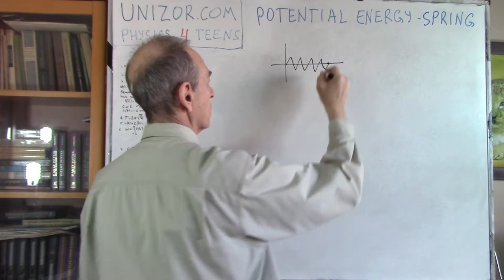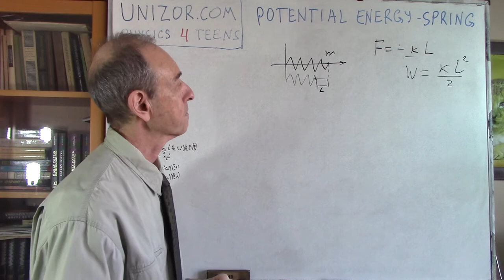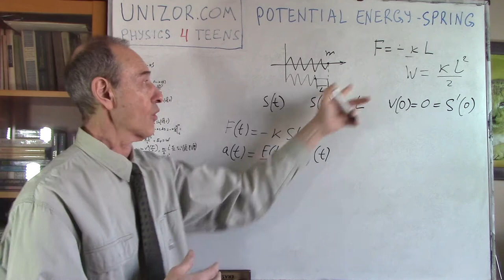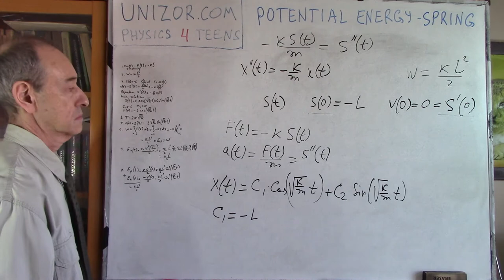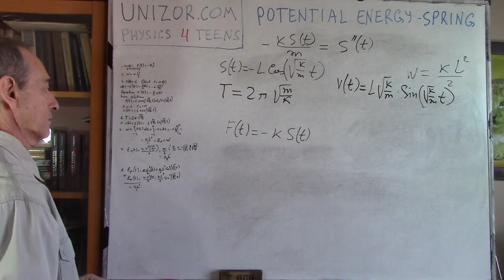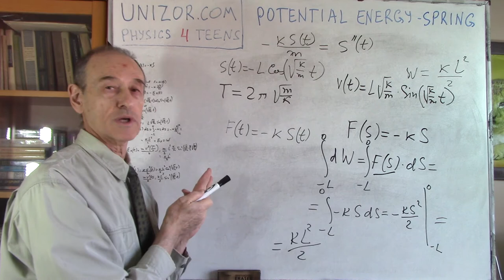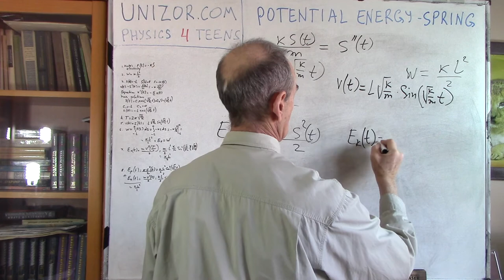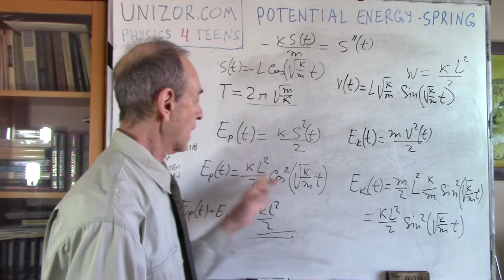Unizor - Physics4Teens - Energy - Potential Energy of a Spring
The energy discussed in the previous introductory lecture was an energy related to constant force acting on an object. In this lecture we will address a more difficult case of a variable force of a spring acting horizontally on an object according to the Hooke's Law.
Let's remind the Hooke's Law. It states that the force of a spring, fixed on one end, onto a point-object attached to its free end is proportional to the length the spring is extended or compressed from its neutral position.
The corresponding formula for the force F of a spring onto an object is
F = −k·L
where L is a displacement of the spring's free end and k is a coefficient of elasticity - a specific characteristic of "stiffness" of each spring.
The minus sign signifies that the direction of the force is opposite to a displacement. The frame of reference is associated with the neutral position of a spring and the X-axis is directed towards spring's stretching. Then, for positive displacement L (stretching) the force is directed towards neutral point (that is, negative), while for negative displacement (compression) the force also directed towards a neutral position, (that is, positive).

At this point we recommend to refresh the material in the "Work and Elasticity" lecture of the "Mechanical Work" chapter of the "Mechanics" part of this course.
As stated in that lecture, the total amount of work W to compress (or stretch) a spring with elasticity k by length L equals
W = k·L²/2
regardless of how exactly we compress or stretch a spring.

A spring with an object attached to it will oscillate indefinitely. Let's analyze quantitatively these oscillations.

Our first goal is to find the dependency of the object's position on time. This can be done using the Newton's Second Law, taking into account the initial position of the object at the end of a compressed spring with no initial speed.
Let S(t) be a function describing the position of the object at the end of a spring relatively to its neutral position with stretching being a positive direction. Then S(0)=−L and S'(0)=0. The acceleration is the second derivative of S(t), that is a=S"(t). The force of elasticity is proportional to S(t) as F=−k·S(t). Now the Newton's Second Law F=m·a looks like this differential equation:
−k·S(t) = m·S"(d)
with two initial conditions:
S(0) = −L
S'(0) = 0
This differential equation is fully solvable and its general solution is
x(t) = C1·cos(t·√(k/m)) + C2·sin(t·√(k/m))

Constants C1 and C2 can be determined using the initial conditions:
C1 = −L
C2 = 0
Therefore,
S(t) = −L·cos(t·√(k/m))

This function describes simple sinusoidal oscillations with amplitude L and period
T=2π√(m/k).

We can also calculate the speed of an object as the first derivative of distance:
V(t) = S'(t) = dS(t)/dt =
= L·√(k/m)·sin(t·√(k/m))

During the first quarter of this time an object accelerates under the influence of the elasticity of a spring, moving from the extremely compressed position on a spring to its neutral position. During the next quarter of the period the spring's elasticity slows it down, while it moves to extremely stretched position of a spring. During the next quarter of the period elasticity of a spring accelerates it again to a string's neutral position. Finally, the elasticity slows the object down, as it moves to the initial most compressed position.

Let's calculate the work that spring performs during the first quarter of its period from complete compression to a neutral point by accelerating the object from initial speed V(0)=0 to its maximum at a spring's neutral position V(T/4).

Integrating by displacement of a spring's end from value −L (full compression) to value 0 (neutral position)
W[−L,0] =
= ∫[0,−L]F(S)·dS =
= ∫[0,−L](−k·S)·dS =
= −k·S²/2|[0,−L] = k·L²/2

What we have proven now is that the same amount of work done to compress a spring (W=k·L²/2) is performed by a spring when it returns to its neutral position.

That's why we say that the spring accumulates potential energy, when it's compressed, and releases it, when it returns back to neutral position.

Now, let's see where this energy, released by a spring during its return to a neutral position, goes. Our assumption is that it is transformed into kinetic energy of the object attached to its free end. Let's check it out.
Ekin = m·V²(T/4)/2 =
= m·L²·(k/m)·sin²(π/2)/2 =
= k·L²/2
So, kinetic energy of the object, when a spring is in the neutral position, exactly equals to a spring's potential energy when it's fully compressed.
Compressing a spring results in transferring some external energy to its potential energy. Then, as the spring returns to its neutral position, it releases this potential energy into a kinetic energy of the object attached to its end. At the neutral position the potential energy of a spring is zero, but kinetic energy of the object equals to potential energy of a spring in a compressed position.